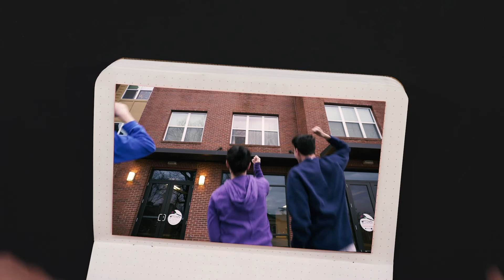Content Commandments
Created by Andy Turner at Clemson University in 2019 as part of Campus MovieFest, the world’s largest student film festival.

Cast & Crew:
Andy Turner – Captain